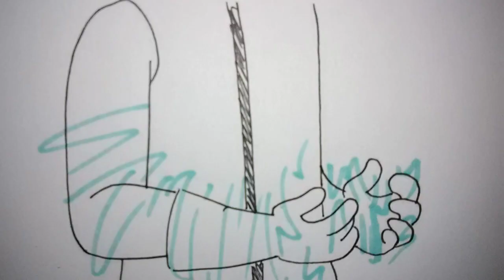Big and Loud (reprise) | South Park/Professor Chaos animatic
Story?: Cartman/"The Coon" goes to Butters for help with his Coon & Friends movie. Butters agrees to help, but his intentions aren't what they seem. He's actually the supervillain Professor Chaos, and he's devising a plan to defeat Coon and his superhero friends once and for all.

Song: Big and Loud (reprise) - Cats Don't Dance

Time taken: about six hours?